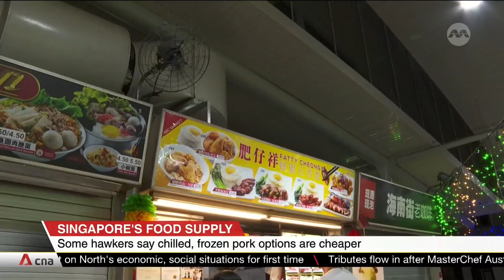Fresh pork back in stock in Singapore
Freshly slaughtered pork is back in Singapore’s supermarkets today and at wet markets tomorrow. The supply was disrupted for more than a week, after live pig imports from a Pulau Bulan farm were halted because African Swine Fever was detected there. So far, the Singapore abattoir has restarted operations after being sanitised. The recent batch of live pigs come from Sarawak in Malaysia. Senior Minister of State for Sustainability and the Environment Koh Poh Koon has thanked Singaporeans for reacting calmly to the disruption.